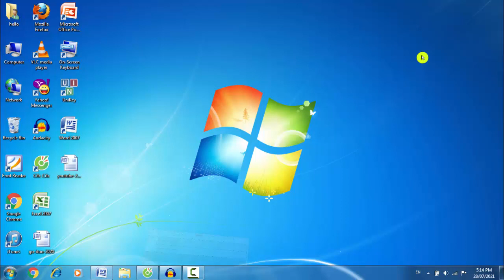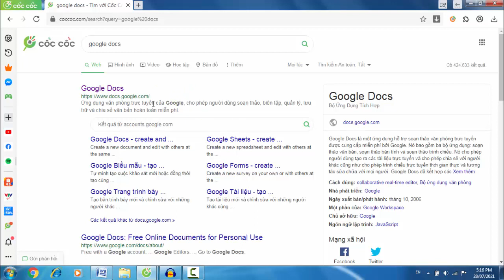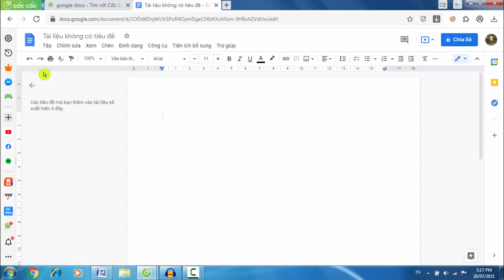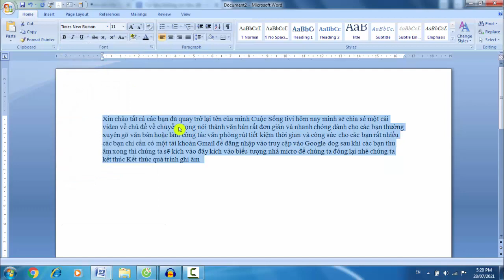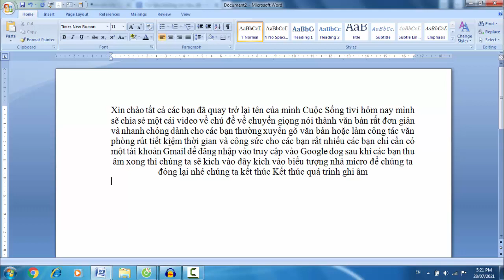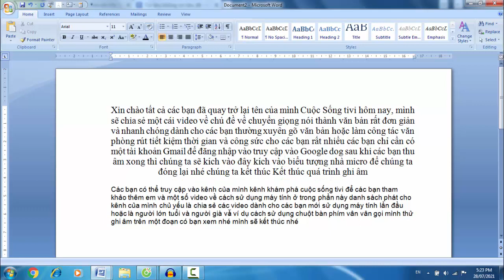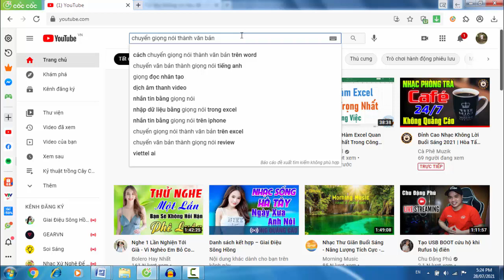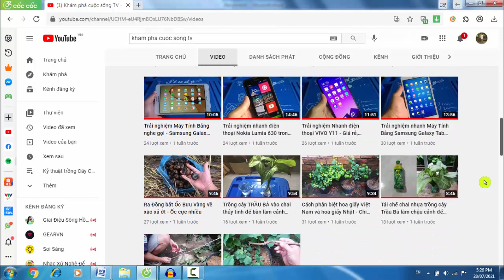Hướng dẫn Chuyển giọng Nói thành Văn Bản trên máy tính - Bằng Google Docs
Video chia sẽ các bạn cách chuyển giọng nói thành văn bản đơn giản bằng ứng dụng có sẵn trên máy tính Google Docs.